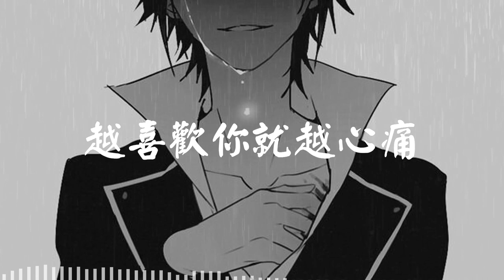[audio drama/ light novel] 越喜欢你就越心痛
越喜欢你就越心痛